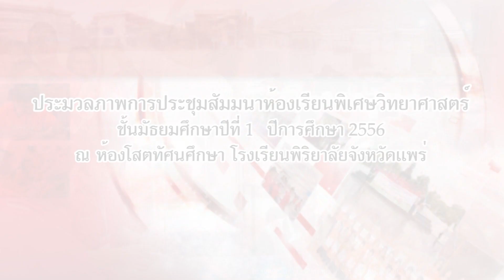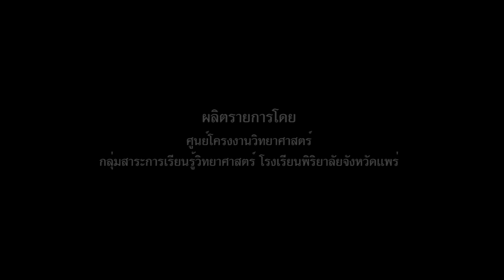การประชุมสัมมนาห้องเรียนพิเศษวิทยาศาสตร์ ม.1 2556 [พิริยาลัย]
การประชุมสัมมนาห้องเรียนพิเศษวิทยาศาสตร์ ชั้นมัธยมศึกษาปีที่ 1/1
ปีการศึกษา 2556 โรงเรียนพิริยาลัยจังหวัดแพร่
ณ ห้องโสตทัศนศึกษา โรงเรียนพิริยาลัยจังหวัดแพร่